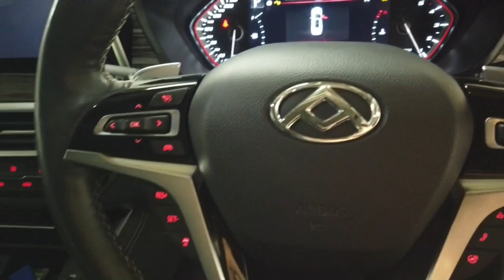2022 LDV D90 Ryde, Sydney, New South Wales, Top Ryde, Australia 287273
Used 2022 LDV D90  available in Ryde, New South Wales at North Shore Mitsubishi.

Huntermotive
603 Victoria Road